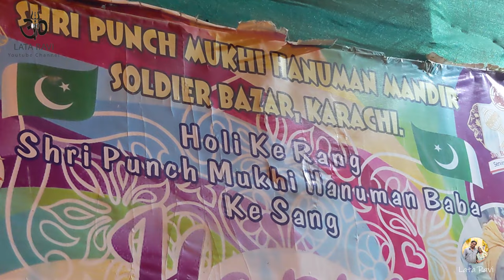HOLI KE RANG PAKISTAN KE AMAN SANG || HOLI CELEBRATION IN SHREE PUCH MUKHI HANUMAN MANDIR